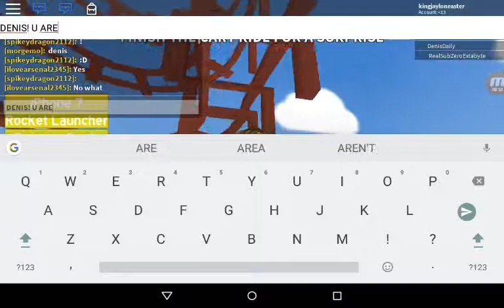Jaylon plays Roblox MEET DENIS? While Ending PT 2